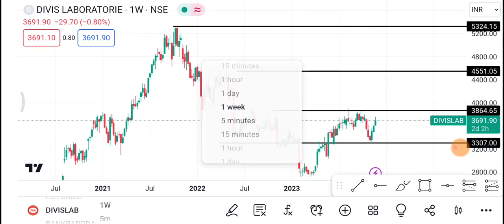23 November Divis Lab Share | Divis Lab Share latest news | Divis Lab Share price today news